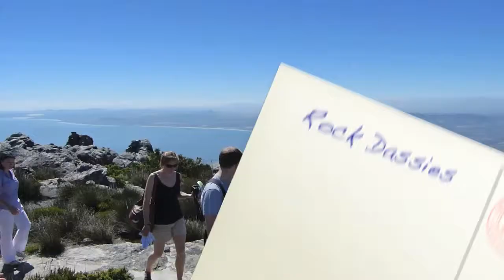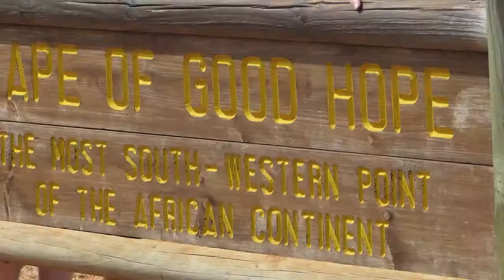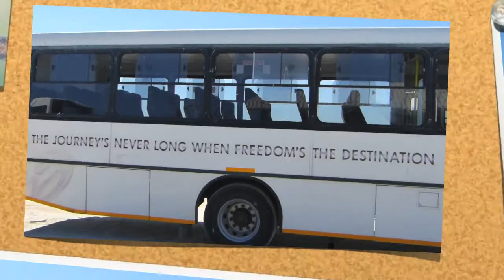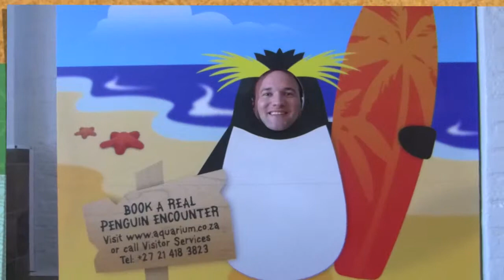Visiting Cape Town - South Africa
Highlights of our visit to Cape Town in March 2012:
Table Mountain, Victoria & Albert Waterfront, Robben Island Maximum Security Prison Museum, Two Oceans Aquarium, Cape of good Hope, Betty's Bay (Penguins), Milnerton (Kite Surfers, Maestro's on the Beach), Long Street, Skydiving Dropzone Cape Town ) and many, many more places.

The song in the video is not of South African origin. Garry Schyman's "Praan" was used for Matt Harding's magnificient Dancing 2008 Video ) which is an uplifting inspiration each time I see and hear it. It stands for curiosity, diversity, tolerance, equality, friendship, freedom and love. And that's exactly what we found in Cape Town and will stay forever in our hearts.

A special thank goes to our hosts Ursel and Peter who showed us the awesome hotspots of one of the most beautiful cities in the world.

The video was shot with a Panasonic Lumix DMC-FZ150 Superzoom-Camera and produced with iMovie.